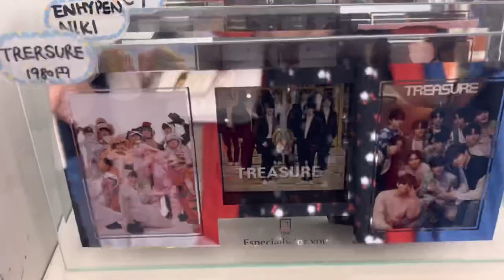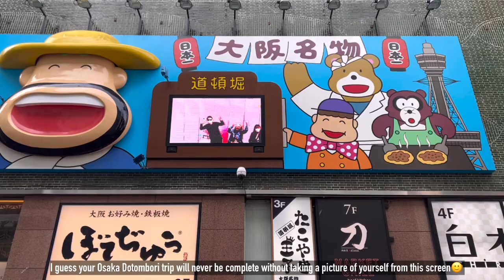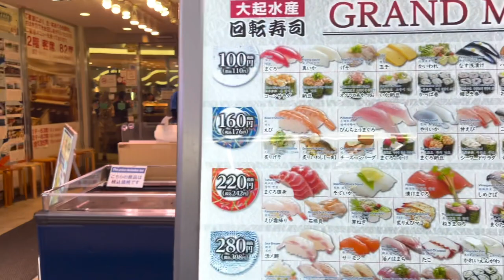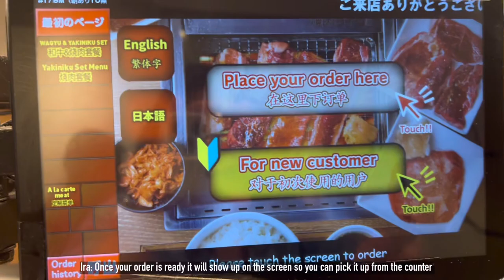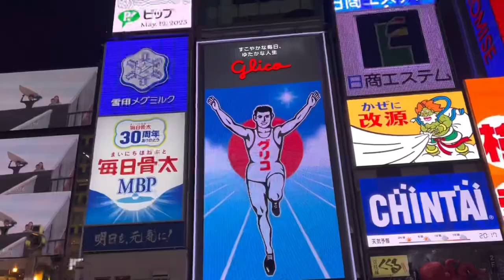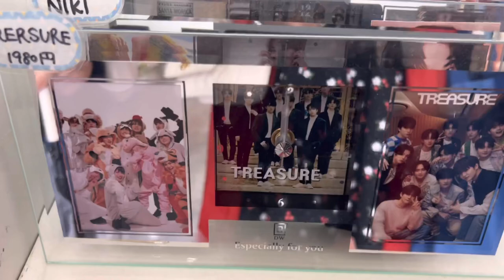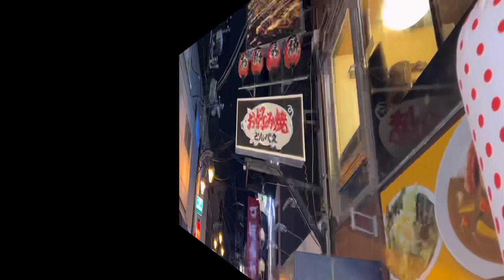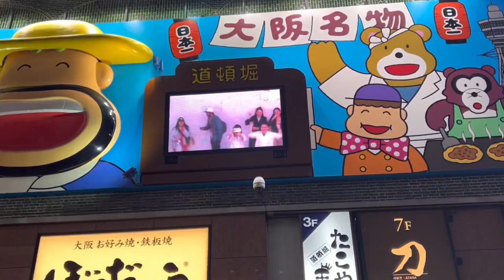OSAKA JAPAN VLOG l Wearing bathrobe in Japan? l Treasure map experience l Twice concert l irakim02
OSAKA JAPAN VLOG l Wearing bathrobe in Japan? L l Treasure map experience l Twice concert l irakim02